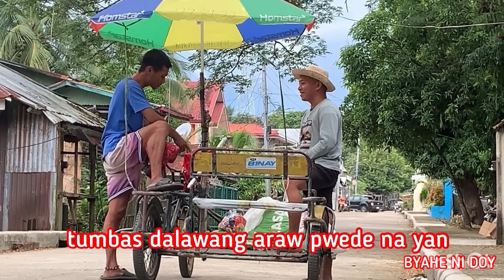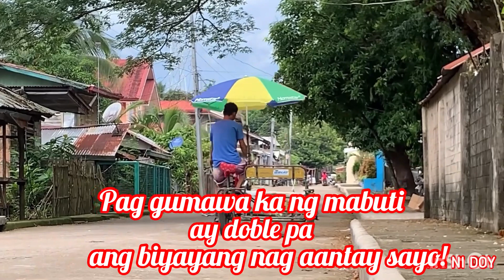Naniniwala ka ba sa biyaya ng Diyos? - BYAHE NI DOY